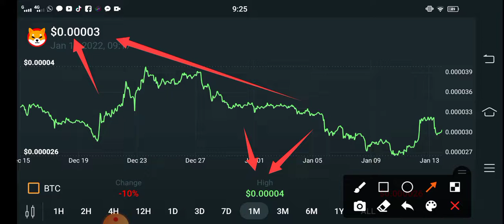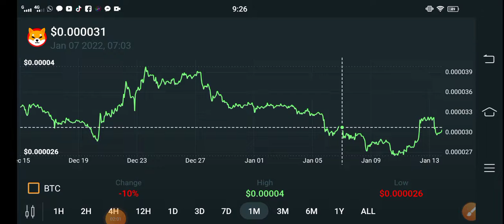Shiba inu Its Happening Now || Shiba Price Prediction! Shiba inu Today Updates! Crypto News